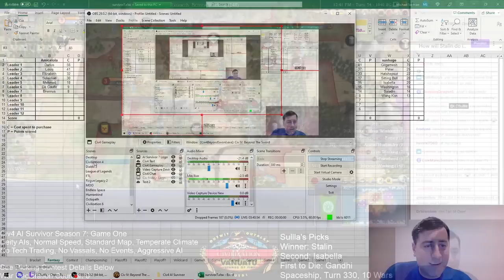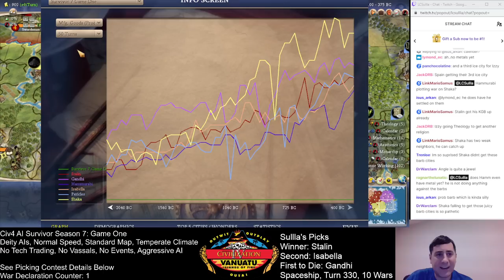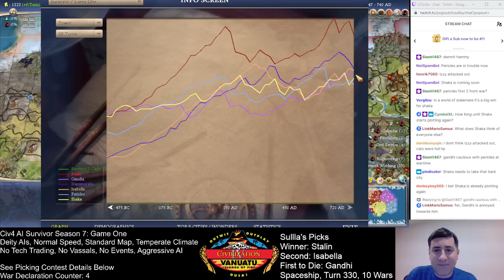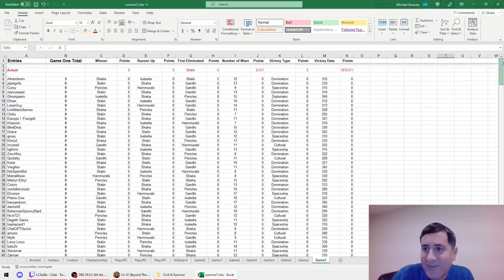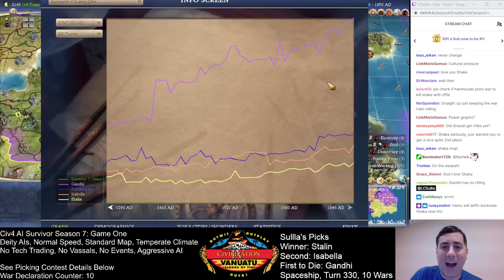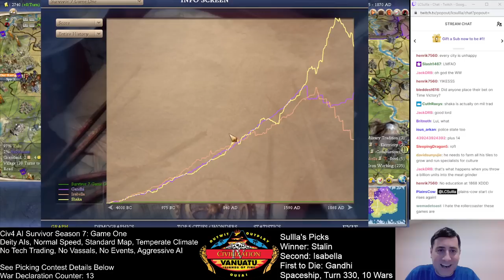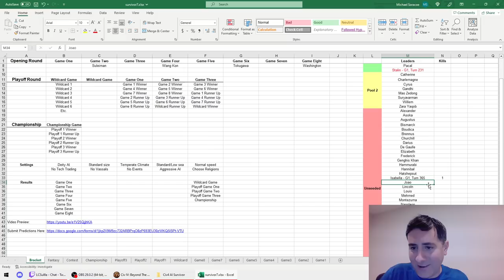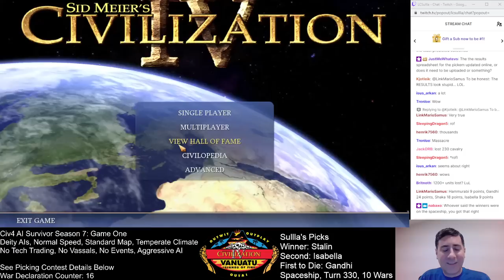Civ4 AI Survivor Season Seven Game One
Civ4 AI Survivor is back! I really have no words for what happened in this game.

Game Two to be held Friday 14 April 2023 at noon EST.